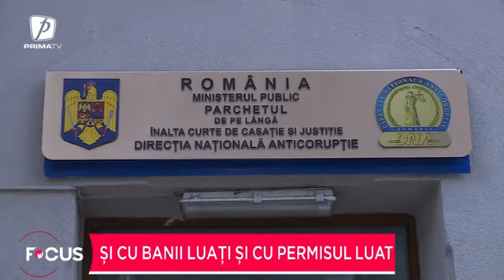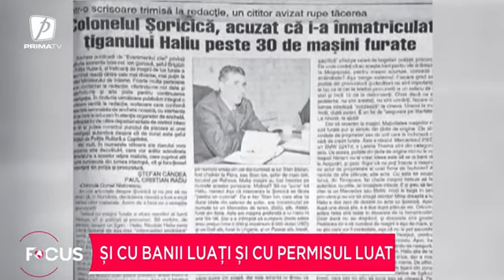Un politist și un avocat, reținuți de DNA